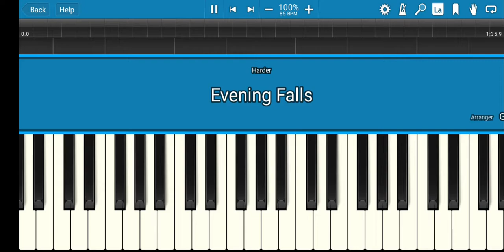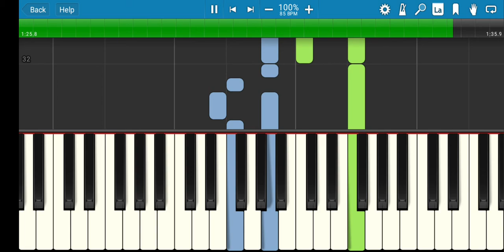05 Evening Falls-Synthesia Harder Songs